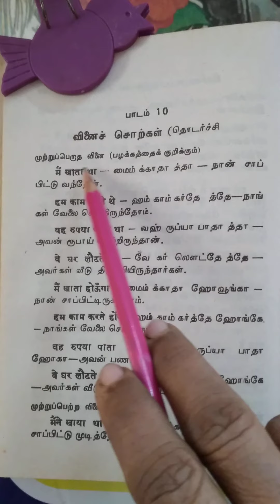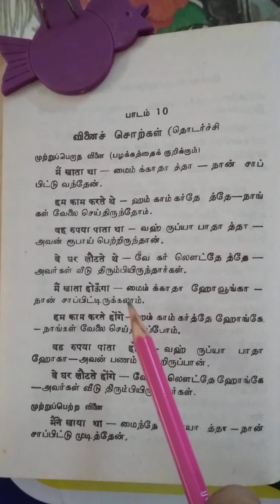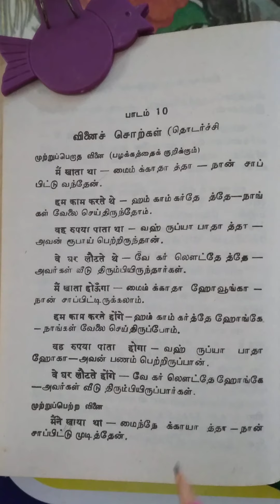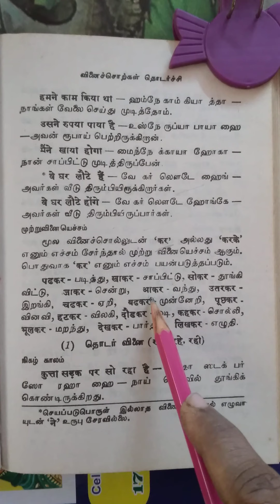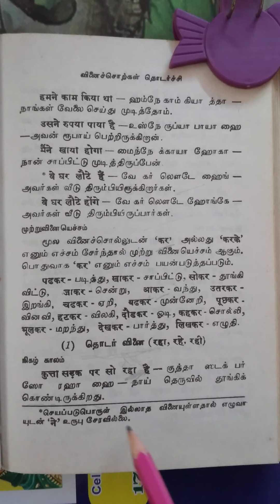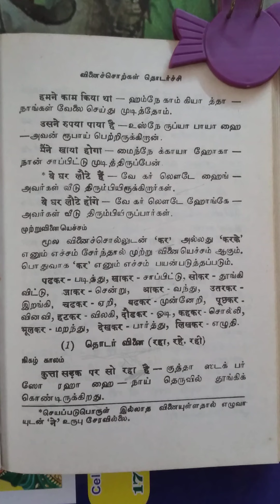28 June 2021Hindi Revision. Episode 20.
Hindi  Revision. பயிற்சி சொற்கள். தமிழ், ஹிந்தி, தமிழ்.